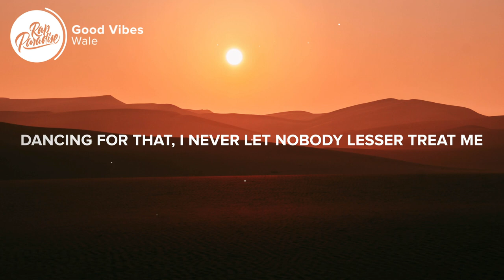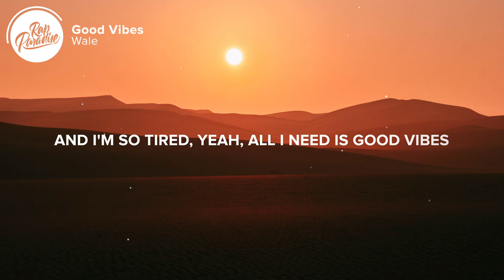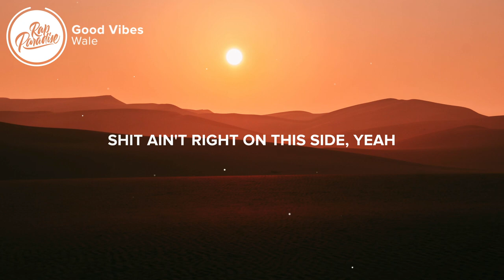Wale - Good Vibes (Lyrics)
⚡️but I'm drained, I need some prayer for real

[Intro]
KINGMiDAS

[Chorus]
And I'm so tired, yeah, all I need is good vibes
Shit ain't right on this side, yeah
All my n s dying and that president be lying
I got za up in this RAW I wanna fly
Put the zaza in the sky
All my niggas dying and that president be lying
I got za up in this RAW I wanna fly (Ayy, look)

[Verse 1]
Losing my cool, I'm losing my patience
You using your stimulus just to lose it in Vegas
I see a lotta APs, I see a lotta Rolexes
I'ma buy 'em off of these n s right after the 'demic
I can show you a style, I can show you while rapping
After all this shit that happened, though, we gotta be brothers
Katt Williams said "We good", man, we better than that
But we get shot and nothing happens, how wе settle for that?
You see, my culture еxpensive, that's why they pander to us
It be you Terry Crews n s tap dancing for that
I never let nobody lesser treat me lesser than them
You can't have no Mr. Chow's eatin' Panda Express
I'm burning sage in the studio 'fore I let n s in
I leave my weapon by the speakers so they hearing me clear
I mean the money be cool, I did amazing this year
I mean, I'm famous, but I'm drained, I need some prayer for real, a n***a tired

[Verse 2]
Yeah, you know, slick as El Gato
Don't worry 'bout the kicks, nah, slim, you ain't got those
Rest in peace Ermias and Pop Smoke
I pray you keep some fire and some Palo Santo
The capital, the city was made of chocolate
I seen the Capitol building full of a bunch of rioters
Looters and super white people that was getting too rowdy
You do that and you Black, they gon' clap you and hug your mommy like
Cool story, whole country been cold blooded
Tell Tammy Lawrence and Candice O'Neal it's nothing
And patriotic energy iffy in '21 'cause
2020 showed me my vision was truly blurry
I'm tired, I'm fried, we all need a reset
Akata or Naija, I always been a reject
I always been a lot of things, but none of them a weakling
But everything a lot, I hope you spark 'em when you singing, like

[Chorus]
And I'm so tired, yeah (Good vibes), all I need is good vibes

Picture credit
📷 Ingmar